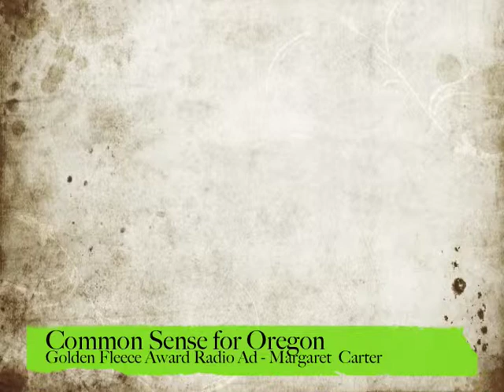Golden Fleece Award Radio Ad: Margaret Carter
During the 2009 legislative session, former state senator Margaret Carter served as co-chair on the Joint Ways and Means committee which approved a bill that appropriated funds through new legislation to the Dept. of Human Services in the 2009 Legislative Session. The measure—HB 2009—authorized the creation of addition deputy director positions. Margaret Carter was hired as the Deputy Director for Human Services Programs.

As a state senator, Carter earned $21,612 per year. In her new position, Carter will be making $121,872, fully $100,000 more than she made as a state senator.